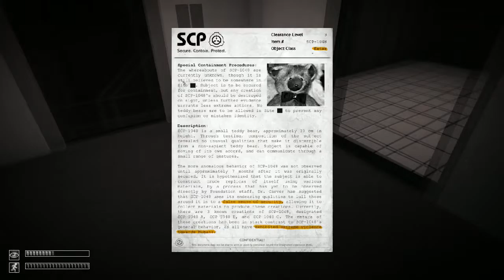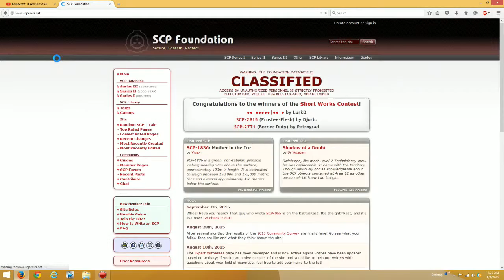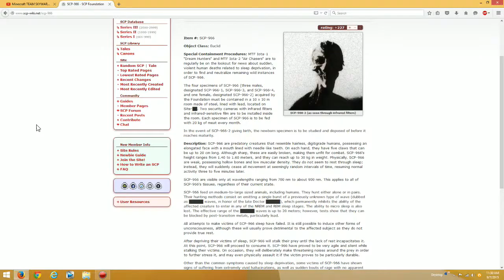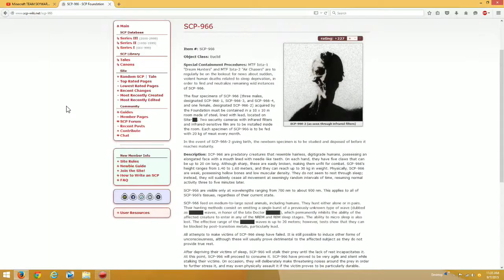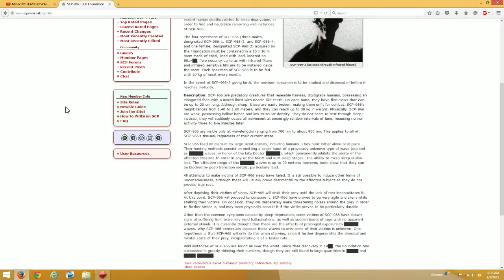SCP Containment Breach | Part 11 | SCP - 966, Lightning Striking and I'm STILL BEING STALKED!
Will we make it out alive? Will we ever get free? Will we find salvation??? find out in the next episode of Dra-